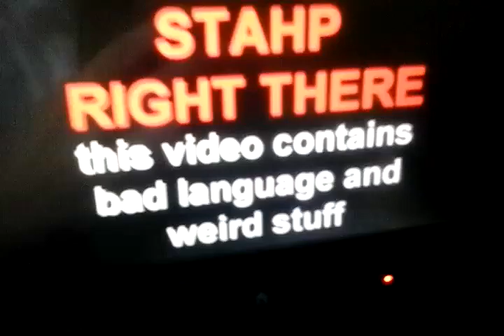Never kill turtles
I like turtles. This is why you should not kill them.